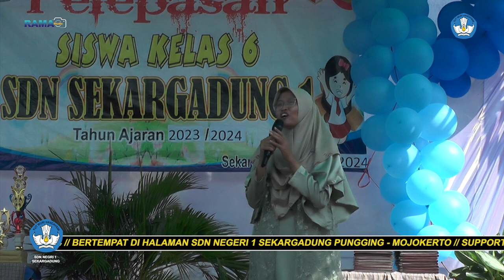SAMBUTAN KEPALA SEKOLAH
PELEPASAN MURID KELAS 6 SD NEGRI 1 SEKARGADUNG

wedding Dokumntasi
Wedding videography
Wedding cinematography
Wedding highlights
Wedding film
wedding day footage
Wedding documentary
Wedding video montage
Wedding memories
Wedding storytelling

Pop music
Hip hop music
Rock music
R&B music
Electronic music
Country music
Jazz music
Classical music
Indie music
Alternative music
Islamic lectures
Christian sermons
Buddhist teachings
Hindu bhajans
Jewish prayers
Sikh kirtan
Taoist philosophy
Spiritual guidance
Quran recitation
Sacred chants